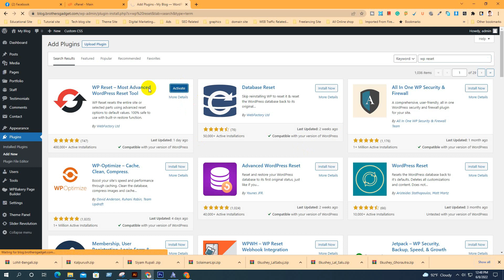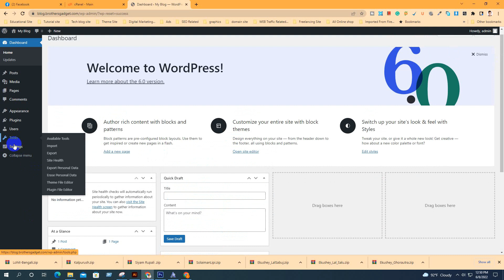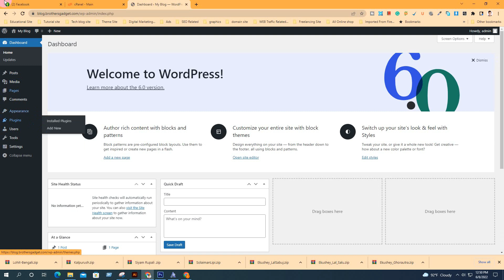How to reset WordPress back to its original settings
Learn how to reset your WordPress website

0:25 WordPress Login
0:45 Install the reset plugin
1:48 Reset your WordPress site using the plugin
2:55 To take a snapshot of your current site
2:10 How do we restore the snapshot

Let's imagine you've created a WordPress site and wish to restore it to its default state.
Following these instructions will make it simple for you to do so.

Install the WP Reset plugin first.

Step 2: Using the plugin, reset your WordPress site.
It's a good idea to make a backup of your website before you reset it.
Now You can also take a snapshot of your site after the reset if you want to fast return to it.
Click "Create Snapshot" under the Tools WP Reset Snapshots section of your dashboard.
You can reset your site once you've made it.
To reset, go to the WP reset plugin's reset tab and select "Reset WordPress" from the drop-down menu.
Your site will be restored to its default form as soon as you click the reset WordPress button.

You can now restore the snapshot if you wish to fast return to your prior site.
Go to Dashboard WP Reset Snapshots to restore the snapshot.
Now, on the snapshot you produced, go to 'Actions' and select 'Restore Snapshot.'